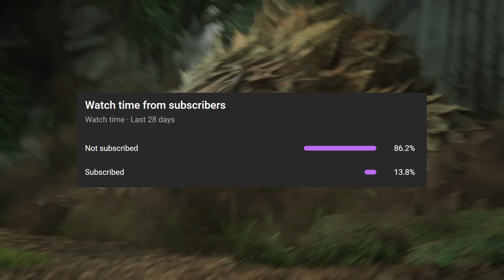Final Fantasy 16 WILL Shock You.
Finally we can talk about final fantasy 16 and everything we experienced with the game when we played it in London. I don't think many of you guys will believe me when I say this. I am confident with this game being my Game of the Year. Final Fantasy XVI will completely shock you and everyone you know that knows about final fantasy. This is changing everything.

Shoutouts to @GameBreakerGod & @FightinCowboy

00:00 Intro
00:49 Story
02:31 Graphics
04:05 Music
04:45 Character Performances
06:33 Open World Zones
08:17 Minor Issue
09:47 Gameplay
14:38 GBG Jump Cancel
16:18 Training/Practice Mode
17:46 Various Control Mentions
19:27 Summary/End

Video Music: "Diego Mitre Music FF16" & "FF14 Dungeon Boss Theme"